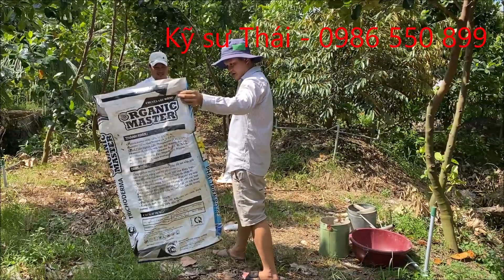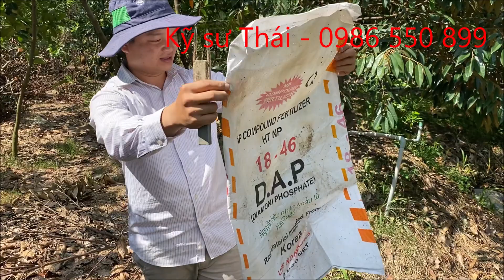256: Thăm quan vườn anh Hòa Mỹ Lợi A Cái Bè để dọn vườn Sầu Riêng|Kỹ sư Thái - 0986 550 899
Vườn anh Hòa ở Mỹ Lợi A, Cái Bè Tiền Giang (Ngã 3 Ông Địa) trồng xen Mít nay chủ vườn muốn dọn hết mít để cho sầu riêng phát triển đồng đều. Tổng số cây 170 cây trồng được 18 tháng.
Theo kỹ thuật tỉa cành tạo tán của mình thì dự kiến 38-40 tháng sẽ để trái đầu tiên.
Các bạn nhớ theo dõi ở những phần sau nhé.